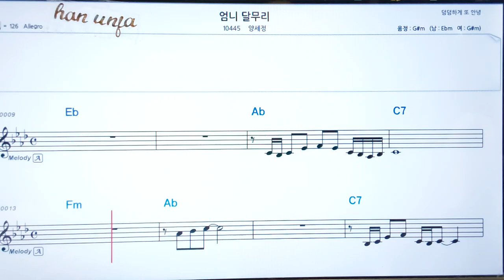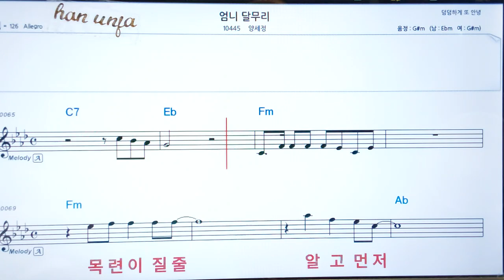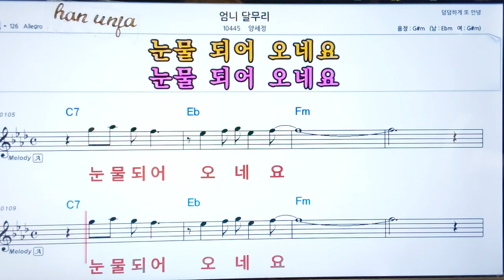💖 엄니 달무리/양세정 👍코드,악보, 코드 ,Karaoke*카라오케 반주